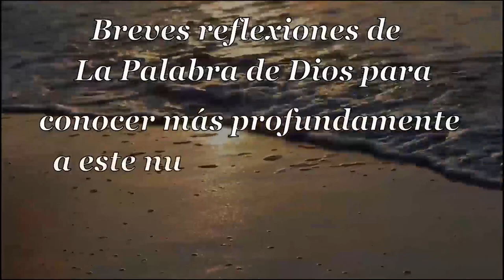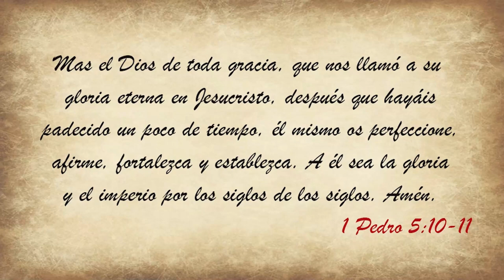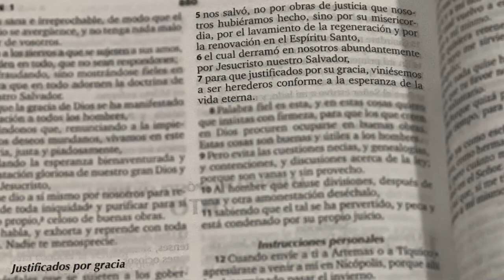032 Sublime Gracia